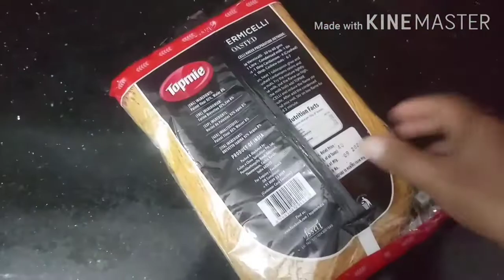സേമിയയും പാലും ഉണ്ടോ? എങ്കിൽ ഇതുപോലെ ഒന്ന്‌ തയ്യാറാക്കി നോക്കൂ.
എല്ലാവർക്കും ഇഷ്ടപ്പെടുന്ന ഒരു സേമിയ പുഡ്ഡിംഗ് ആണ്‌ ഇന്നത്തെ റെസിപ്പി. ട്രൈ ചെയ്യണേ.